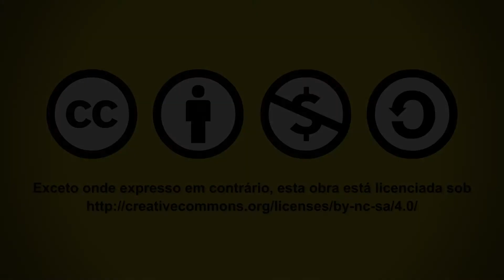Tire suas dúvidas: Bibliotecas, RU e outros serviços - De volta aos Campi: Retorno presencial UFABC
Neste vídeo você saberá mais sobre Bibliotecas, Fretado, RU e outros serviços na retomada das atividades presenciais da UFABC. Mais informações